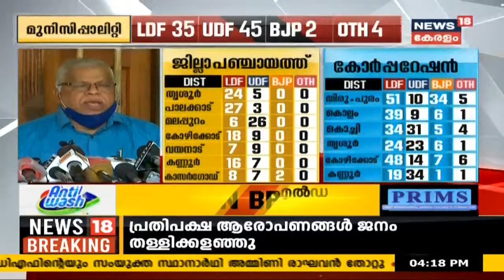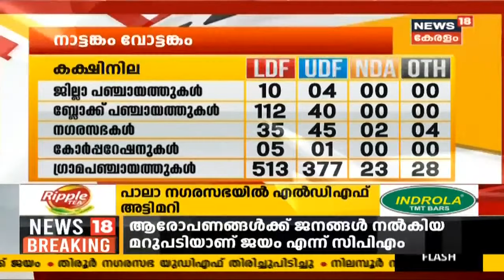കണ്ണൂരിലെ ചരിത്രവിജയം ജനങ്ങളുടെ വിജയമെന്ന് MV Jayarajan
കണ്ണൂരിലെ ചരിത്രവിജയം ജനങ്ങളുടെ വിജയമെന്ന് സിപിഎം നേതാവ് MV Jayarajan. UDFന് അപ്രമാദിത്വം ഉള്ള പ്രദേശങ്ങളിൽ പോലും ഇത്തവണ LDFന് മുന്നേറാൻ കഴിഞ്ഞുവെന്ന് അദ്ദേഹം പറഞ്ഞു.